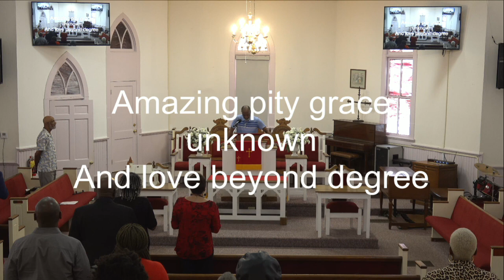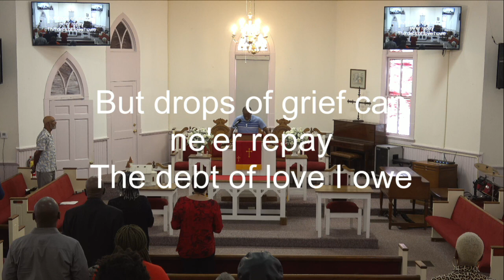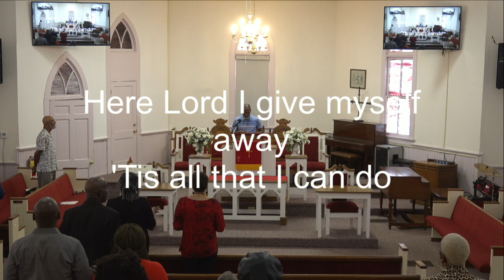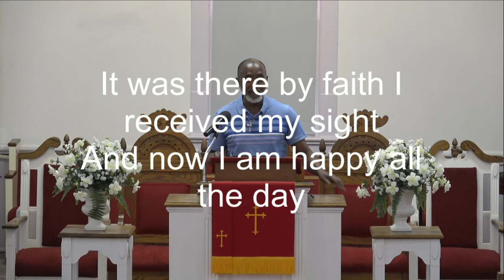Worship Service - August 25, 2024